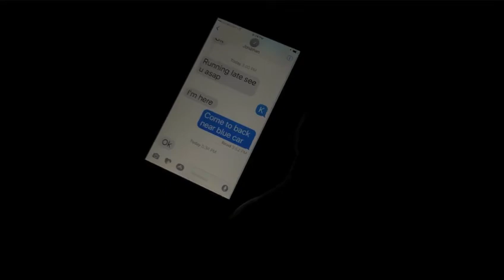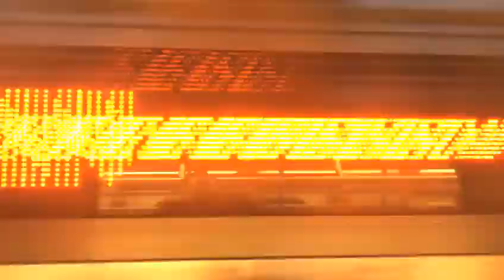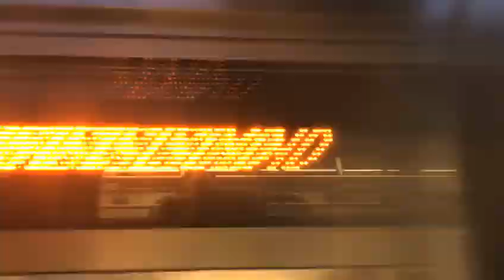Paul Lekakis Somebody Is Out There Mr Anderson Extended Remix / Grant Smith Edit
Extended Club Remix Video /Mr Anderson Remix  / Paul Lekakis / Somebody Is out There / Edit by Grant Smith / DJ / VJ friendly mIx / Big Room / Club / Circuit / Extended